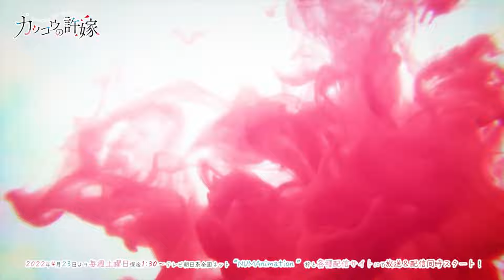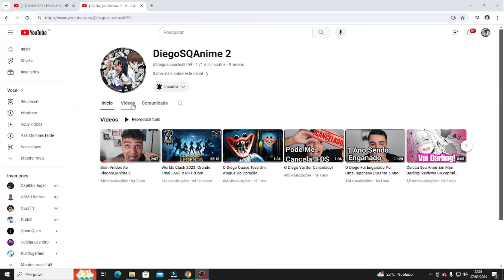A Erika Quer trai O Nagi Com O Sosuke! Reviews Do capitulo 198 Do Mangá Kakkou no Iinazuke